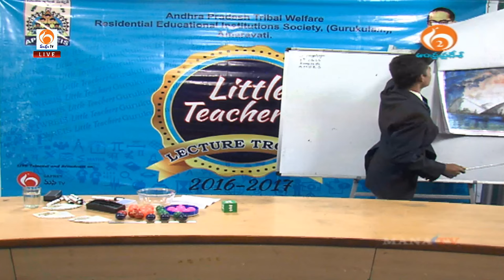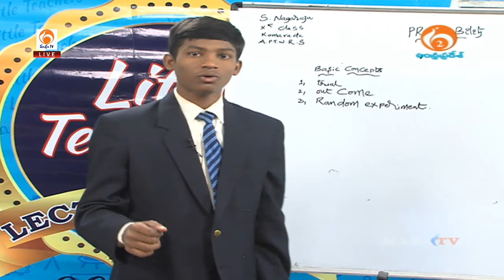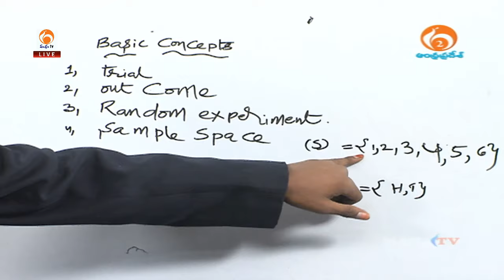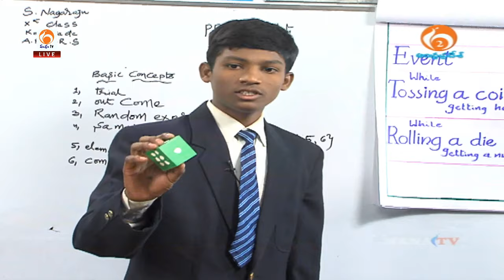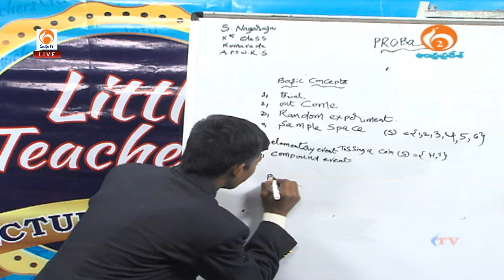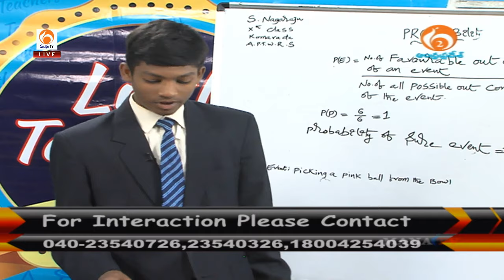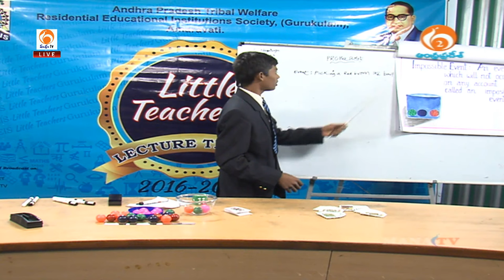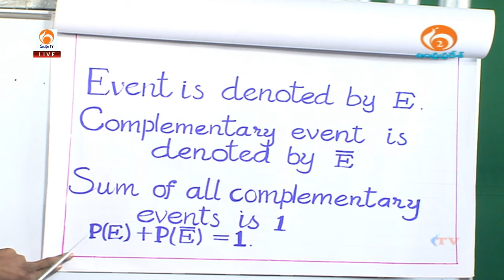Mana Tv AP Unit II A P T W R E I S II Gurukulam II 10th Class, Maths II Probability II 11.11.2016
Mana Tv AP Unit II A P T W R E I S II Gurukulam II 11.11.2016